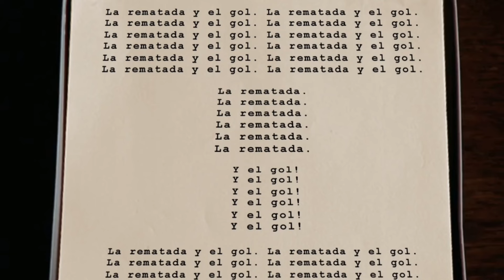‼️‼️VITOR ROQUE HUMILLADO POR LOS DE LOS "VALORSSS" ‼️‼️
HUMILLADO CON VALORS, VITOR ROQUE SE QUEDA SIN DORSAL COMO EL ENÉSIMO JUGUETE ROTO DEL CLUB DE TEBAS ROURAS LAPORTA NEGREIRA JOTA JORDI Y LOS VALORSSS

futbolgate.com mirad esa web  donde es explica con pelos y señales la corrupcion sistemica pro barcelona de los Iturralde clos gomez medina cantalejo villar tebas sanchez arminio rodriguez santiago gol mano messi dos amarillas no roja etc etc etc ...y por supuesto UNICEF

Etiquetas manuales:

Negreira javier tebas futbolgate corrupcion arbitral pagos a negreira palancas palancalona teleco calvo del madrid telecomunicaciones ingenieria superior escuela de sevilla minas de riontinto hala madrid hugo sanchez santillana james rodriguez mbappe cristiano ronaldo bellingham joselu mourinho arbeloa florentino perez el chiringuito el chiricirco jota jordi jota ñordi xota jordi cristobal cohecho Barcelona ,juez caso negreira , corrupción Barcelona , juez corrupción Barcelona , negreira  cohecho , negreira juez , castigo UEFA Barcelona soria de soria pedrerol josep pedrerol balboa hala madrid campeones de europe real madrid de baloncesto real madrid femenino puidgemon catalonia is not spain ceferin uefa partidos vintage futbol vintage santillana juanito di stefano gento santiago bernabeu nuevo santiago bernabeu soy el illojuan illo juan del madrid